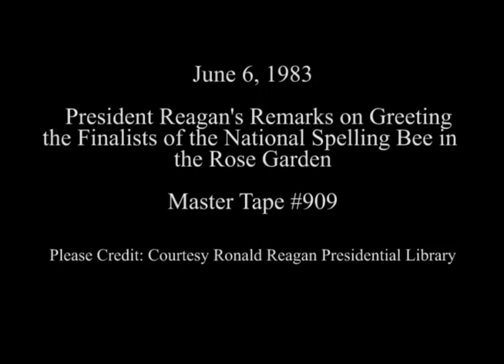President Reagan's Remarks on Greeting the Finalists of the National Spelling Bee on June 6, 1983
Full Title: President Reagan arrives and his remarks to finalists of National Spelling Bee then he signs autographs in Rose Garden on June 6, 1983

Access Restriction(s):Unrestricted
Use Restriction(s):Unrestricted